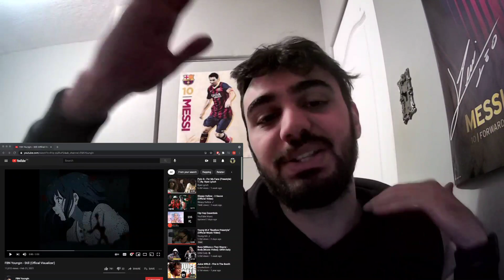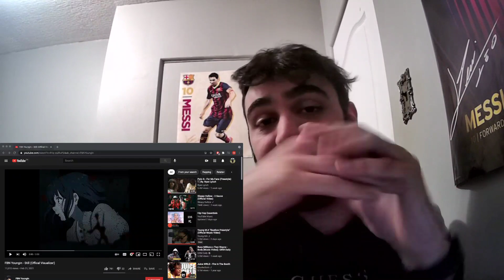FBN Youngin "Still" REACTION!!!